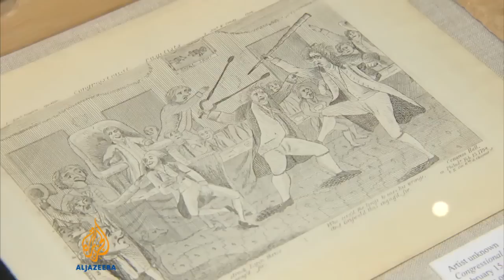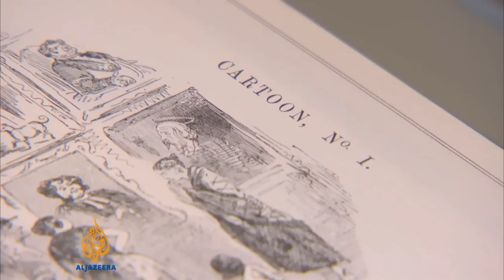US state unveils largest cartoon museum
The world's biggest collection of cartoons has gone on show at a new museum in the United States. Rare comics are being treated as a serious artform.  Now cartoonists everywhere know that they can give their collections of papers and art to Ohio State and they will be exhibited, preserved and accessible to researchers.  Al Jazeera's John Hendren reports from Ohio.